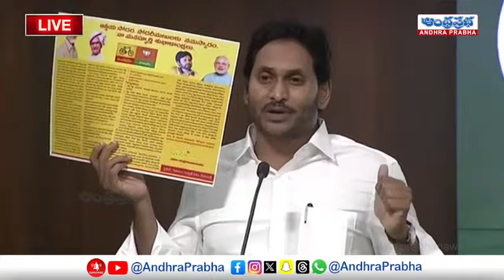Cm Jagan Comments On Chandrababu Manifesto | YCP Manifesto 2024 | Andhraprabha News